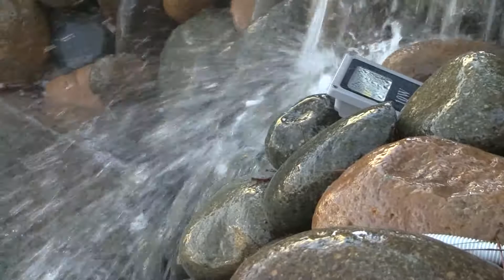Mùng 2 Tết 2014